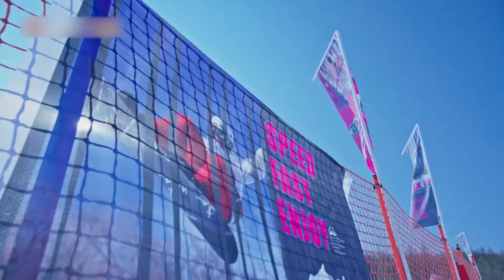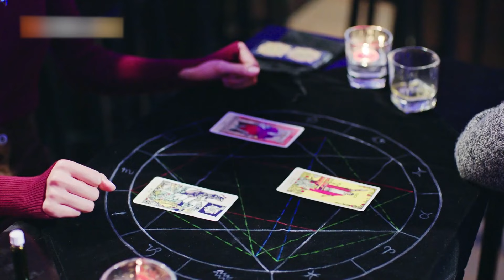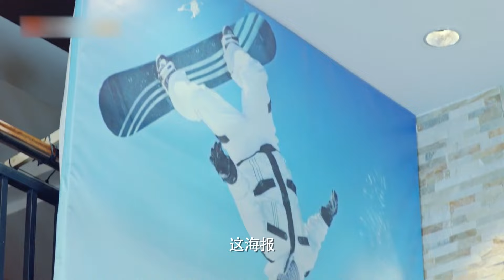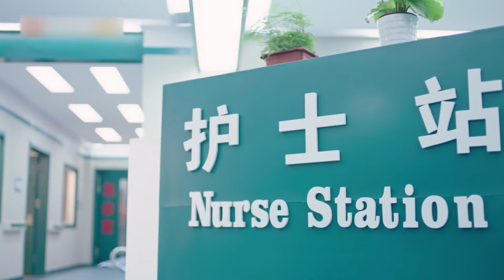INDO SUB【Love and Revenge on the Slopes】EP2 - Cinta & Balas Dendam ♡ Manakah Rasa yang Lebih Kuat?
【Judul】Love and Revenge on the Slopes
【Genres】Romance, Drama
【Pemeran】Hans Cui, Li Xi Rui, Liu Dong Qin

Sinopsis:
Sebuah kisah tentang seorang petugas humas yang cerah dan ceria yang bertemu dengan seorang instruktur ski dan kerumitan yang muncul dalam hubungannya dengan menemukan keluarga yang telah lama hilang dan balas dendam.
Han Dong Shan adalah instruktur baru di resor tersebut. Dia dingin dan sulit didekati, karena dia tidak pernah menyinggung masa lalunya. Namun, dia menemukan dirinya membuka diri pada Zhao Xiao Qing, seorang petugas hubungan masyarakat yang melayani klien VIP yang juga bekerja di resor tersebut. Dong Shan menemukan bahwa dia memiliki masalah psikologis yang tidak mau diakuinya. Xiao Qing juga memiliki pelamar lain, seorang dokter yang tinggi, kaya dan tampan yang merupakan keponakan dari seorang konglomerat besar.